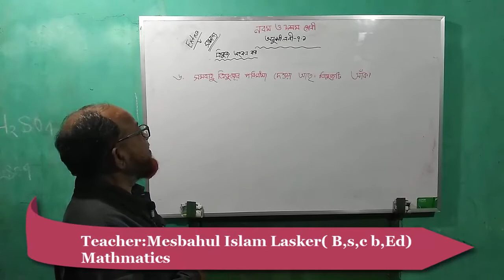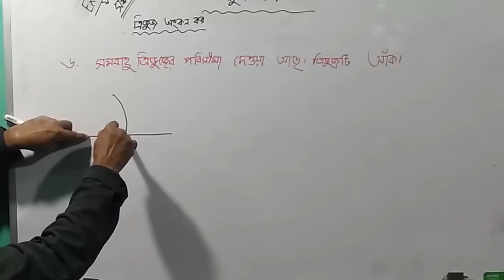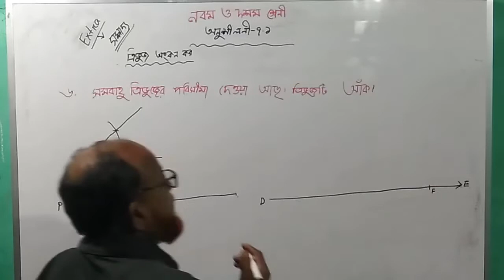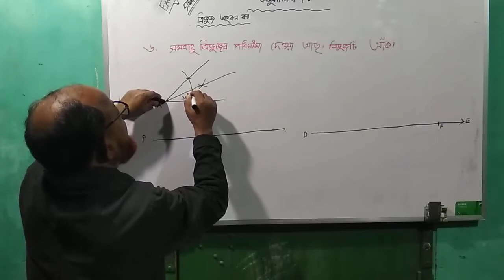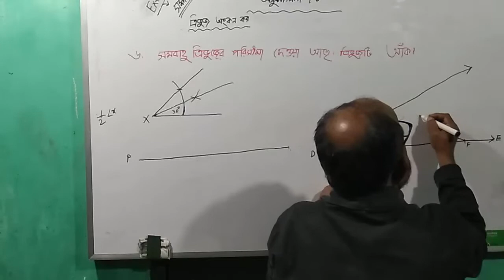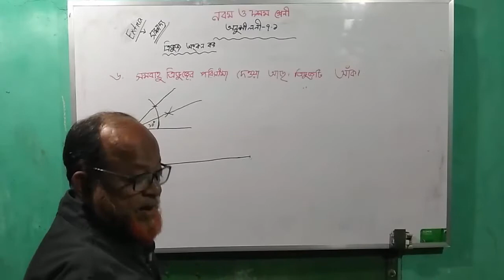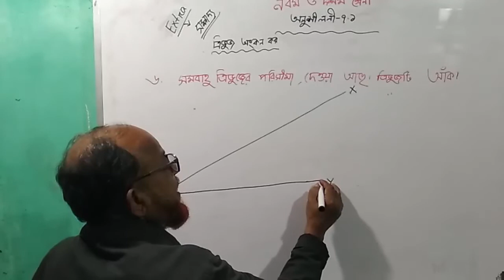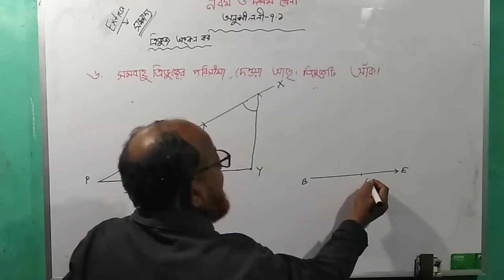দশম শ্রেণীর সাধারণ গণিত সম্পাদ্য Extra 6 .অনুশীলনী ৭.১। আজকের পর্ব ১১।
নবম ও দশম শ্রেণীর ছাত্রছাত্রীদের জন্য আমাদের এই ক্লাস।
অনেক দুর্বল Student রয়েছে যারা  পড়ার তেমন সুযোগ সুবিধা পায় না।আর্থিক বা অন্য কারনে!তাদের জন্য স্বনাম ধন্য শিক্ষক দিয়ে আমাদের এই  আয়েজন.৩৬ বছর এর অভিজ্ঞতা সম্পান্ন শিক্ষক দ্বারা মাথমেটিক্স নবম দশম শ্রেণীর পড়াশুনা।যারা গণিতকে ভয় পান ও পড়াশুনায় অমনোযোগী তাদের জন্য একটা সুবর্ণ সুযোগ।আমরা নিয়মিত ভিডিও uplode করি ।খুব তারাতাড়ি পরবর্তী ভিডিও পাবেন।আমার ভিডিও যদি আপনার ভালোলাগে তাহলে লাইক, কমেন্ট, শেয়ার এবং SUBSCRIBE
আমরা stape by stape ফুল নবম ও দশম শ্রেণীর পড়াশুনা পুরা মাথ বই ভিডিও করে Uplode করব।